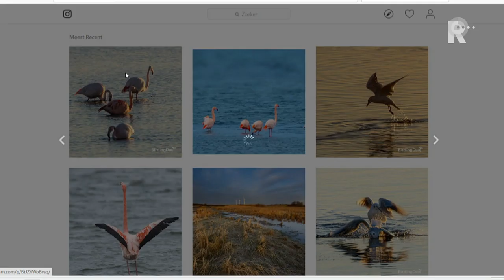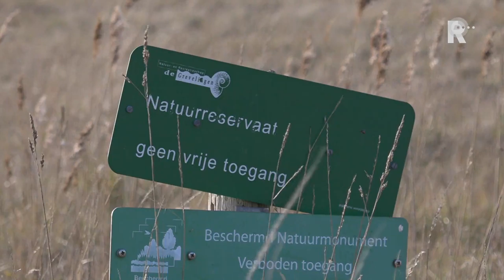Extra controles moeten Flakkeese flamingo's rust geven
De Omgevingsdienst Zuid-Holland Zuid en Staatsbosbeheer gaan extra controleren in het ‘flamingo’-gebied bij Battenoord. Op deze plek aan het Grevelingenmeer komt al jaren een groep van deze exotische vogels overwinteren. Maar niet alle natuurliefhebbers en fotografen die hiernaar komen kijken blijven goed op afstand.“Er komen hier busladingen mensen voor de flamingo’s”, vertelt inspecteur Bas de Bruin. “En dan komt het voor dat ze over de hekken klimmen of zelfs het water in gaan.”Het natuurgebied bij Battenoord is niet toegankelijk voor publiek. Bezoekers mogen de vogels wel vanaf de dijk bekijken. “Zeker nu het kouder is, hebben vogels die rust nodig. Als ze opschrikken, dan kost dat enorm veel energie. Dat geldt overigens voor alle vogels die hier zitten”, aldus De Bruin.[article:148902:Tientallen flamingo&apos;s strijken neer in Grevelingenmeer]Wie over het hek klimt kan rekenen op een waarschuwing. En wie het echt bont maakt kan hiervoor zelfs een boete krijgen. “Die beginnen uit mijn hoofd bij 95 euro. Dat is toch een duur fotootje.”Vorig jaar al wees de Omgevingsdienst extra op het droneverbod boven het gebied. Ook hier kun je fikse boetes voor krijgen.Staatsbosbeheer kijkt of er in de omgeving extra duidelijke borden kunnen komen die bezoekers wijzen op wat wel en niet mag. Er staan al verbodsborden, maar die worden nog te vaak gemist.